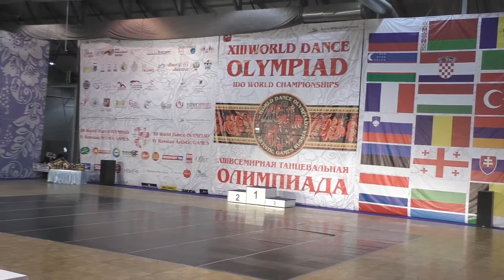Эстрадный танец. World Cup WADA. Мини-продакшен, финал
XIII Всемирная танцевальная олимпиада.
Москва, конгрессно-выставочный центр "Сокольники", 29 апреля - 11 мая 2016 г.

29 тысяч участников сразятся в полусотне направлений – от классического вальса до стилей, относительно недавно появившихся в России. Хип-хоп, болливуд, фламенко, сальса, танго, акробатический рок-н-рол, балет, вог... Более того, на Олимпиаде прошли соревнования по роуп скиппингу, чир-спорту и черлидингу. Между прочим, первые официальные. А также кабаре шоу-группы, чемпионат Мира по Pole Dance, Кубок ЦСКА по более классическим направлениям — «Вальс Победы».